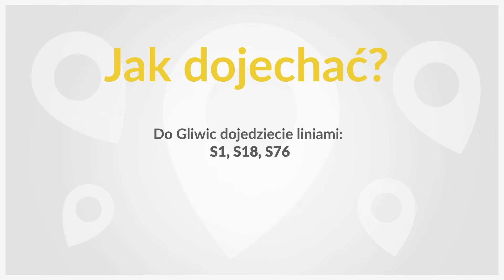Palmiarnia Miejska w Gliwicach cz. 1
A skoro dzień rozpoczęliśmy w Gliwicach, to nie może zabraknąć spaceru po @Palmiarni Miejskiej. Co czeka na zwiedzających dowiecie się z najnowszego odcinka "Warto odwiedzić".